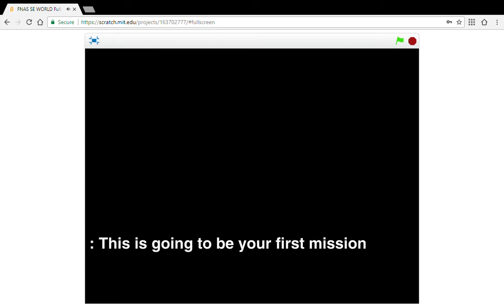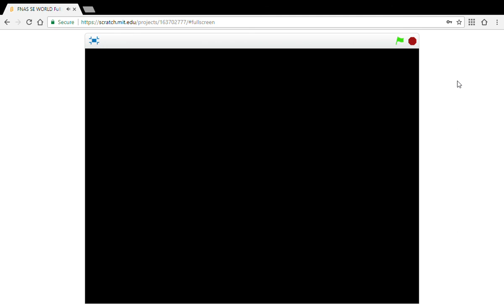FNAS SE WORLD (WIP) preview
sorry about the quilty but you'll have to just accept it

FNaS SE WORLD is a remixed of the old original FNaS NR WORLD

credit to FNAF4ABR for everything